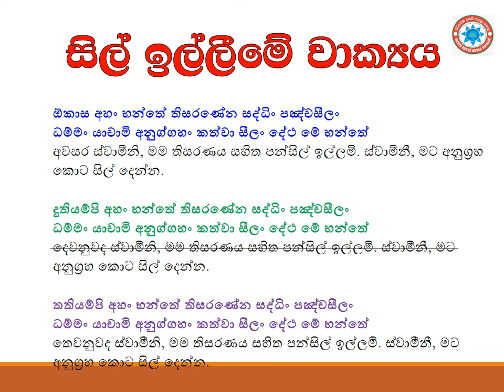සිල් ඉල්ලීමේ වාක්‍යය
ඕකාස අහං භන්තේ තිසරණේන සද්ධිං පඤ්චසීලං
ධම්මං යාචාමි අනුග්ගහං කත්වා සීලං දේථ මේ භන්තේ
අවසර ස්වාමීනි, මම තිසරණය සහිත පන්සිල් ඉල්ලමි. ස්වාමීනී, මට අනුග්‍රහ කොට සිල් දෙන්න.

දුතියම්පි අහං භන්තේ තිසරණේන සද්ධිං පඤ්චසීලං
දෙවනුවද ස්වාමීනි, මම තිසරණය සහිත පන්සිල් ඉල්ලමි. ස්වාමීනී, මට අනුග්‍රහ කොට සිල් දෙන්න.

තතියම්පි අහං භන්තේ තිසරණේන සද්ධිං පඤ්චසීලං
තෙවනුවද ස්වාමීනි, මම තිසරණය සහිත පන්සිල් ඉල්ලමි. ස්වාමීනී, මට අනුග්‍රහ කොට සිල් දෙන්න.